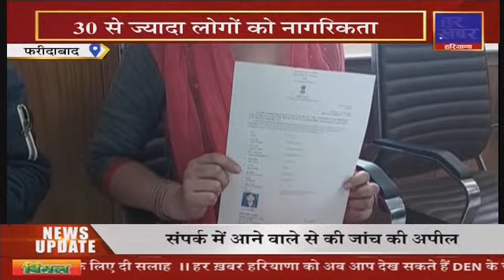हरियाणा की बड़ी खबरें || 07.30 PM (part 1) || 4 Jan 2022